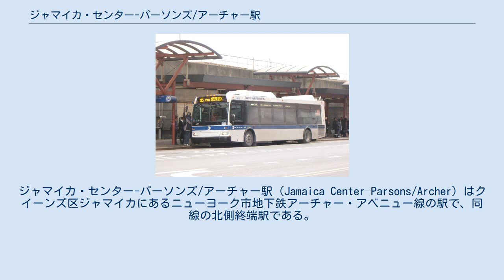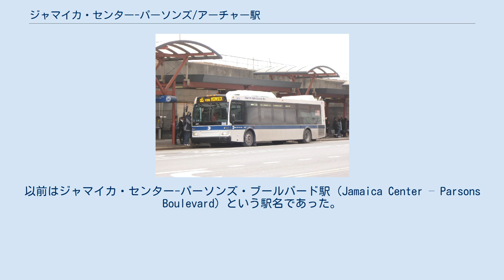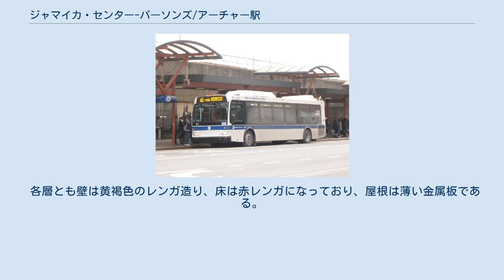ジャマイカ・センター-パーソンズ/アーチャー駅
アーチャー・アベニュー線の鉄道駅
ジャマイカ_(クイーンズ)
ジャマイカ・センター-パーソンズ/アーチャー駅（Jamaica Center–Parsons/Archer）はクイーンズ区ジャマイカにあるニューヨーク市地下鉄アーチャー・アベニュー線の駅で、同線の北側終端駅である。
1988年12月11日に開業した。
以前はジャマイカ・センター-パーソンズ・ブールバード駅（Jamaica Center – Parsons Boulevard）という駅名であった。
パーソンズ・ブールバード - アーチャー・アベニュー交差点にあり、クイーンズ区東部からのバスと地下鉄の重要な乗換駅になっている。
また、BMTジャマイカ線160丁目駅およびロングアイランド鉄道ユニオン・ホール・ストリート駅（いずれも廃駅）の代替駅にもなっている。
 ジャマイカ・センター-パーソンズ/アーチャー駅は2層構造になっており、上層階（IND）は終日E系統が発着し、下層階（BMT）はJ系統が終日、Z系統がラッシュ時に発着している。
各層とも島式ホーム1面2線でホーム長はBディビジョンの編成長に合わせて183メートル（600フィート）になっている。
ただし、BMT東部地区では編成長が146メートル（480フィート）しかないため、下層階ホームでは両端にフェンスを設けて乗客がホームに転落するのを防いでいる。
 各層とも壁は黄褐色のレンガ造り、床は赤レンガになっており、屋根は薄い金属板である。
 バスターミナル 以下の位置に出入口がある。